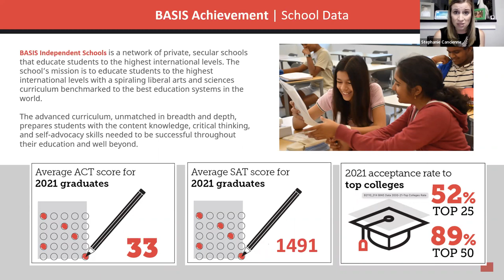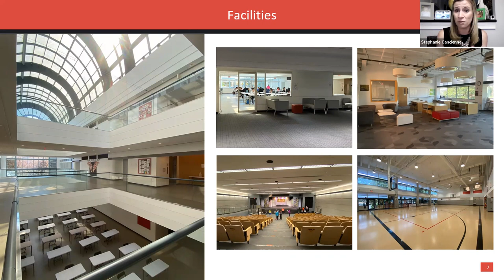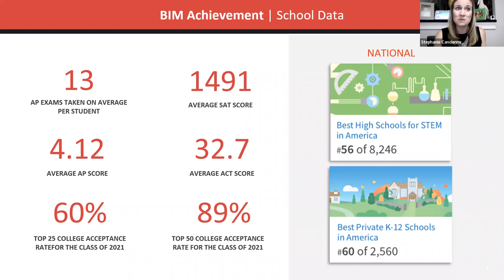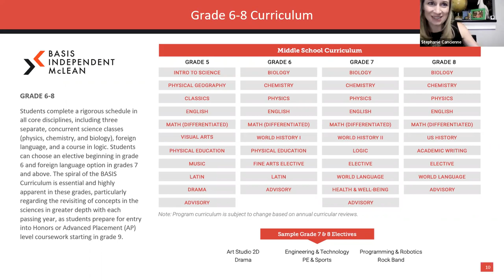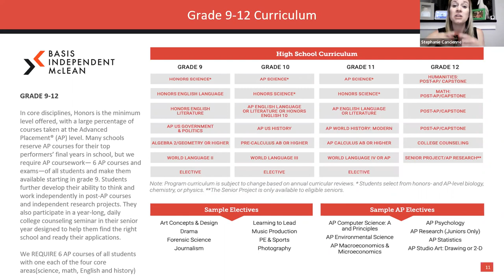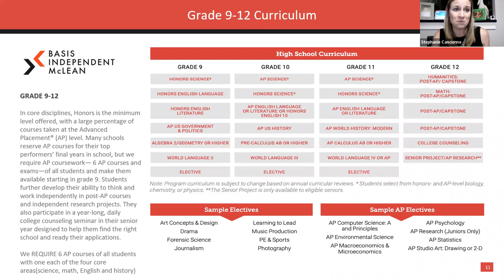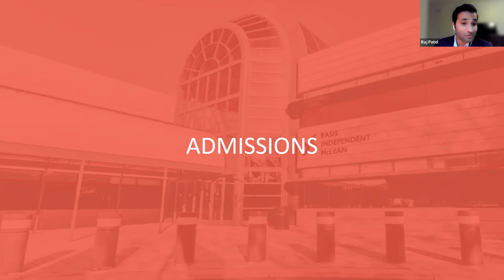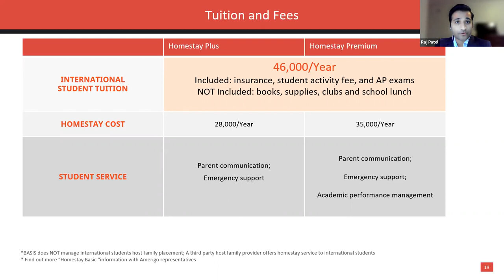Virtual Open House with BASIS Independent McLean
Amerigo Education is excited to announce a new partnership with BASIS Independent Schools McLean, a school that’s ranked among the Top 60 Private High Schools in the U.S. on Niche.com.

Please join Amerigo and BASIS for a virtual open house, where they’ll hear from Stephanie Cancienne, Director of Admissions at BASIS Independent Schools McLean.

Amerigo helps international students seeking a college-preparatory education in the United States thrive both in and out of the American classroom.